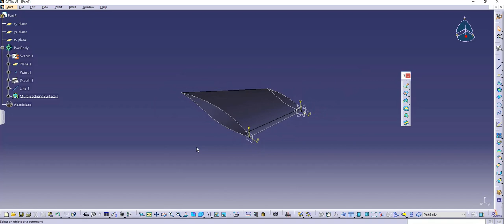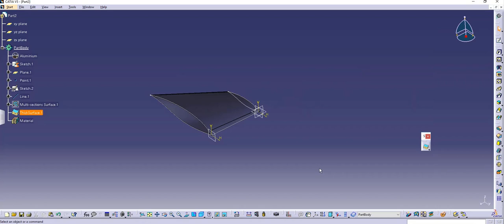CATIA V5 : HOW TO APPLY MATERIAL ON SURFACES & PARTS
LEARN HOW TO APPLY MATERIAL TO YOUR BEAUTIFUL PARTS AND SURFACES WITH CATIA V5 SOFTWARE